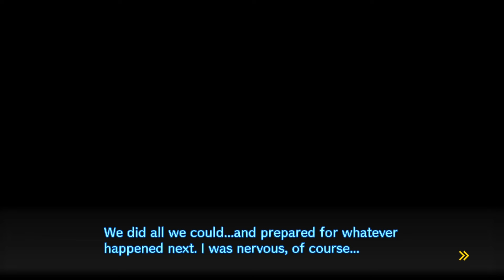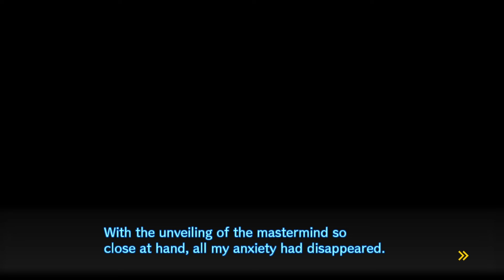Reacting To The First Ever Murder 🔪 Danganronpa V3 Blind Playthrough (Part 10)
Welcome to my Danganronpa V3 Blind Playthrough where I react to the first death in the game, the chapter 1 death. In this Blind Let's Play I play Danganronpa V3 for the first time ever and react to Rantaro's murder